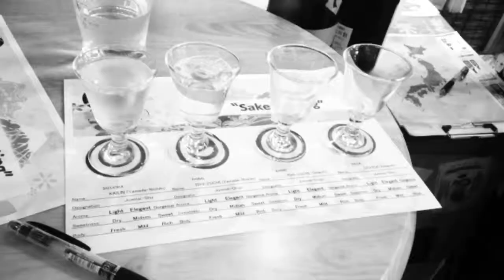"Japan Experience" Sake tasting tour from Andon Ryokan!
Niels and Saki joined Sake tasting tour on last day in Tokyo. They were enjoyed it so much.  They  salso bought 2 small bottles in there. He told me he will have a Sushi party with these Sakes. I was very happy to hearing from him. Toshiko